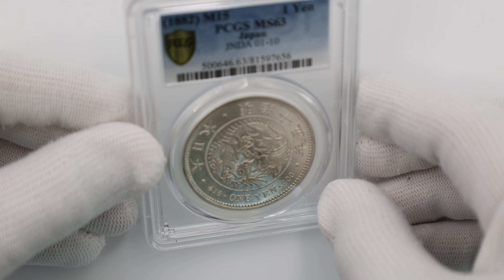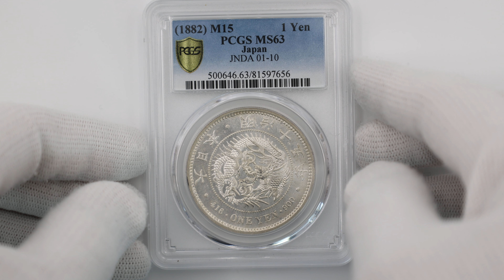1882 明治15年 1円銀貨 PCGS MS63 未使用 新1円銀貨 近代銀貨 81597656